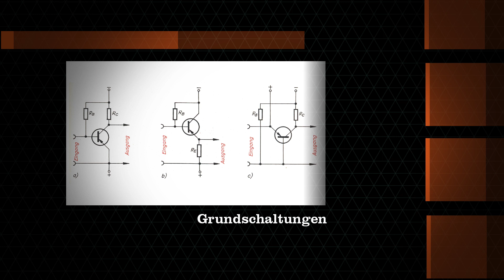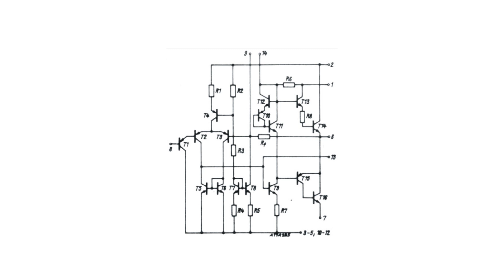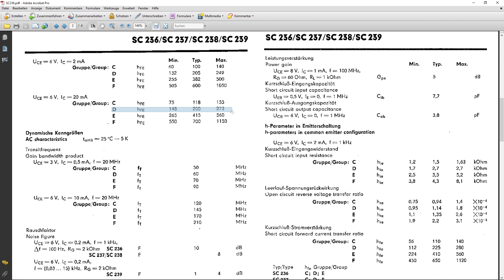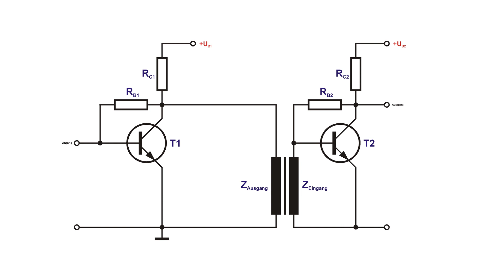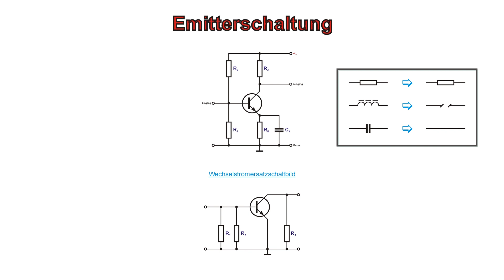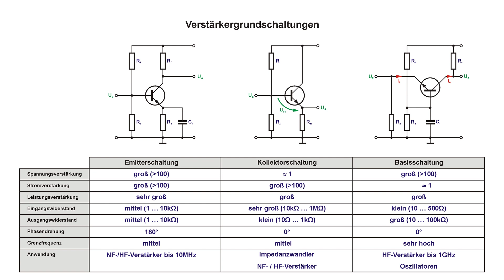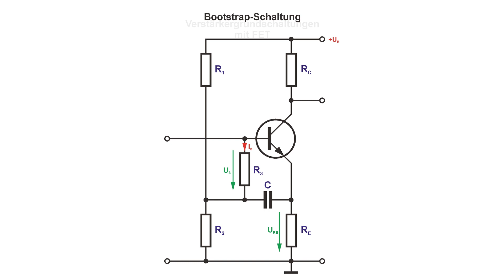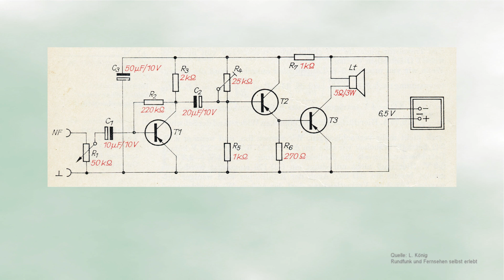Transistorverstärker Teil 2, Grundschaltungen und Kopplung mehrstufiger Verstärker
Wie werden die verschiedenen Stufen eines Verstärkers miteinander gekoppelt?
Welche Transistorgrundschaltungen gibt es?
Wie erkennt man sie?
Wann wird welche Schaltung sinnvoll eingesetzt?

Die Berechnung des Eingangswiderstandes ist leider teilweise nicht immer ganz korrekt zugeordnet.

0:00 - Einführende Worte
0:34 - Mehrstufige Verstärker
1:40 - Direkt gekoppelte Verstärker
3:36 - Kapazitive Kopplung
4:56 - Beispielrechnung
7:39 - Induktive Kopplung
8:45 - Die Transistor-Grundschaltungen
15:28 - Erhöhung der Eingangsimpedanz
18:04 - Grundschaltungen erkennen